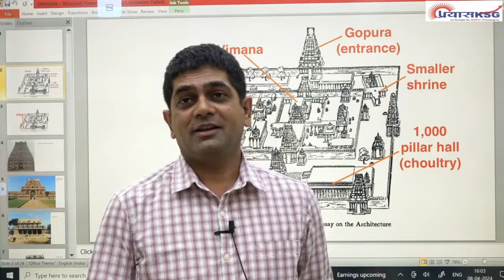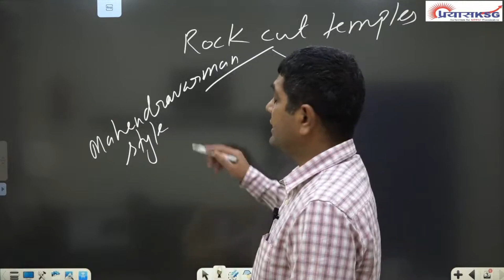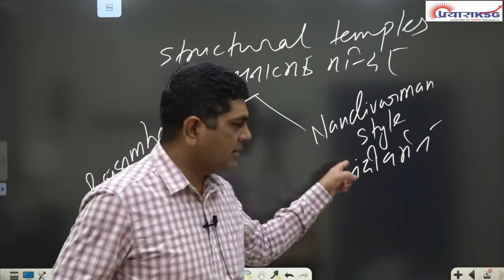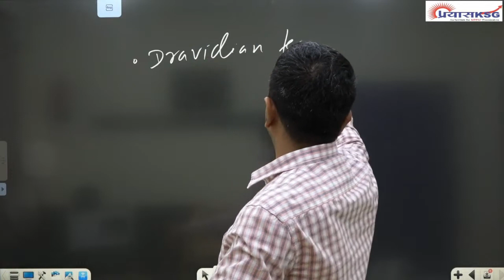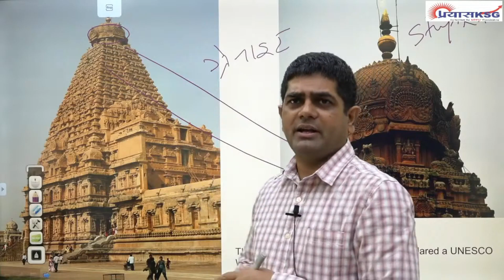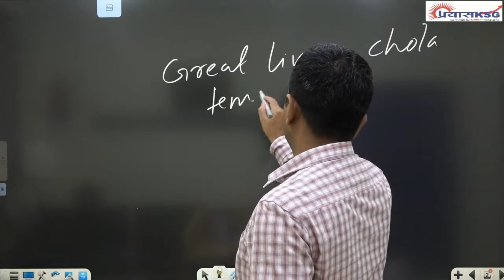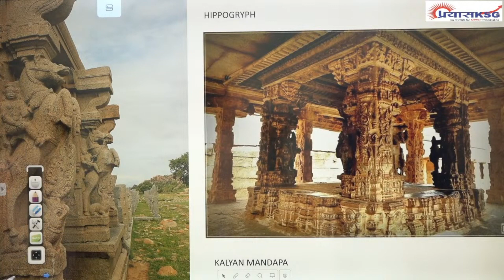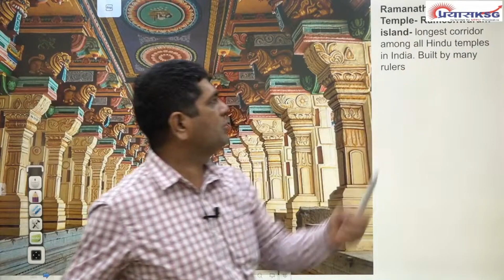Free Online Classes for Prelims Unit-1 Indian History (Newly Added Topic) Lecture- 05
PRAYAS KSG An Institute for MPPSC Examination

Free online class for Prelims Unit-1 Updated Syllabus for MPPSC 2024 (Newly Added Topic)

"Best MPPSC Coaching in Bhopal & Indore for MPPSC Prelims & Mains"
PRAYAS KSG is an institute exclusively for MPPSC. We are passionate about
your success in Madhya Pradesh Public Services Examination (MPPSC).

PRAYAS KSG is an institute exclusively for MPPSC. This initiative is a new venture by Khan Study Group (KSG), one of the best IAS coaching institutes for General Studies & CSAT. Our Mission is to demystify the Public Services Exam & help candidates to acquire confidence & competence to emerge successfully.

For more details call:
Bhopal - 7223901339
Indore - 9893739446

✔ MPPSC training in Hindi & English

✔ Well Research Study Material

✔ Best Experienced MPPSC Teachers